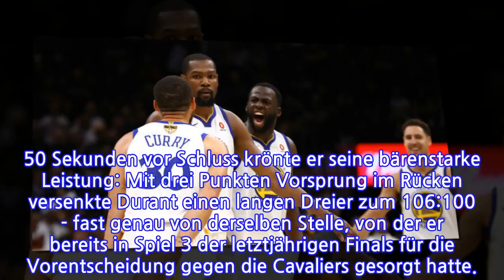Durant außer Rand und Band! Warriors nicht zu stoppen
Bühne frei für Kevin Durant!